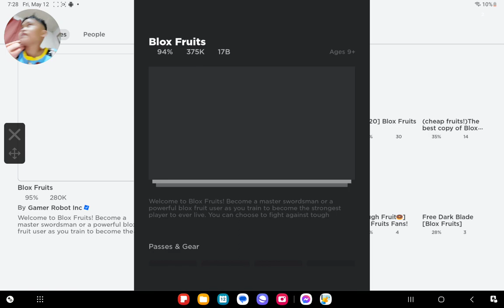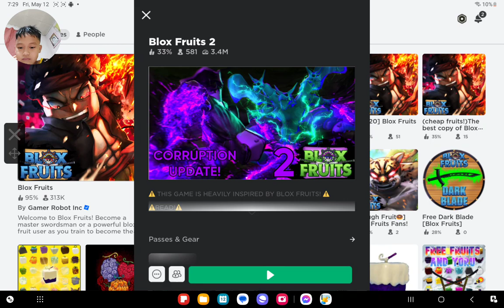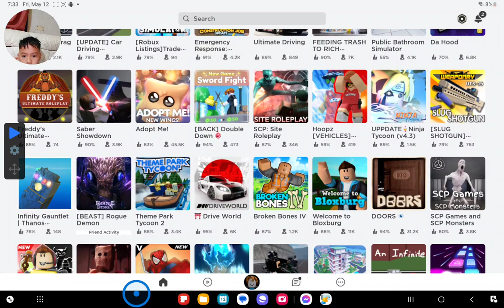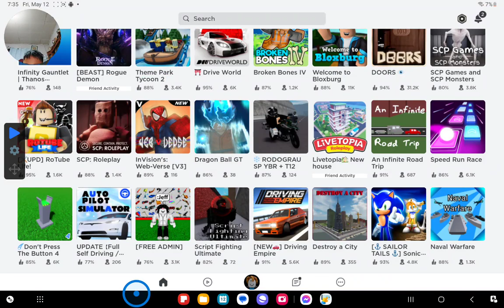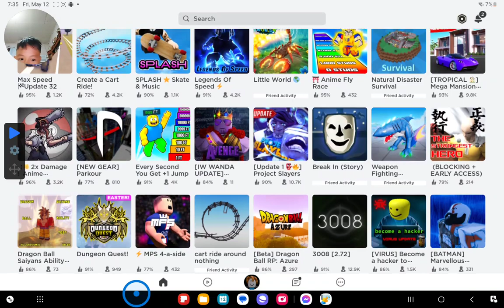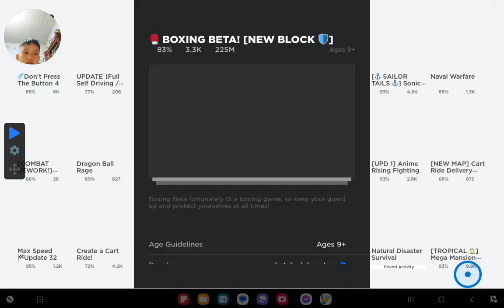May 12, 2023